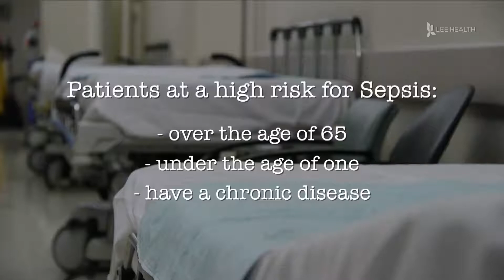Preventing Sepsis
It starts with an infection. Doctors say while many are unfamiliar with sepsis, knowing the symptoms could save your life. “We’re asking patients not to ignore fever, not to ignore chills or fever associated with a skin infection or other soft tissue infections,” explained Dr. Aaron Wohl, an emergency medicine physician with Lee Health.

The symptoms can sound vague, even generic, but doctors say these symptoms could all be a sign of a deadly diagnosis called sepsis. “Sepsis is a multisystem organ dysfunction caused by infection. Sepsis carries a mortality or death risk between 20 to 70 percent,” said Dr. Marilyn Kole, vice president for clinical transformation at Lee Health.

The life-threatening illness is caused by the body’s response to an infection. When we develop an infection, our immune system reacts, releasing chemicals into the blood stream.  But if our immune system goes into overdrive, it can cause inflammation throughout the body.

“People really don’t know that it can turn so dangerous so quickly. It’s really, really important for early detection and early treatment,” said Dr. Kole.

Early detection and treatment are key to saving a patient’s life. “Time is really of the essence in sepsis. The earlier we get antibiotics on board, the earlier we intervene, the fewer fatalities,” said Dr. Wohl.

Sepsis can happen to anyone at any age—but studies show patients who are over 65, under the age of one, or have a chronic disease, are at a greater risk for developing sepsis. “Sepsis, unlike heart attacks or strokes that come in with specific symptoms, can come in with very vague symptom. It can be, ‘I don’t feel well,’ ‘something is bothering me,’ ‘I have a fever,’ and these things can turn within hours to a very, very high mortality diagnoses,” said Dr. Kole.

A blood test at any medical facility can determine if a patient has sepsis. A quick response and treatment are important in saving a patient’s life.